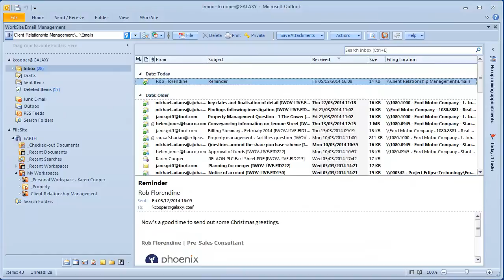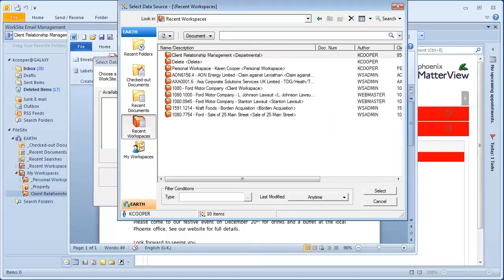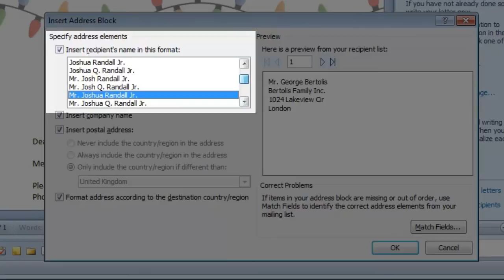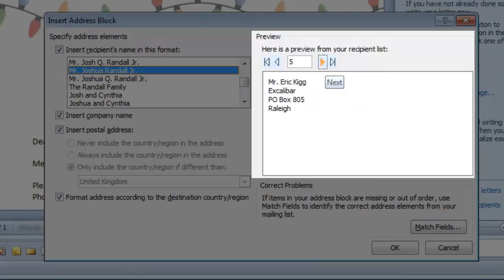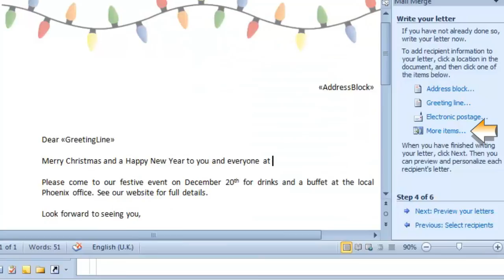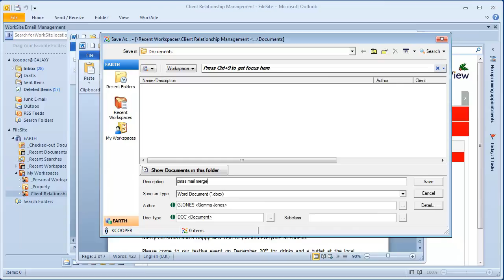How to mail merge using iManage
In this "festive" edition of Phoenix Demos, we show you how to perform a letter form mail merge using a letter template and data source saved within the WorkSite document management system